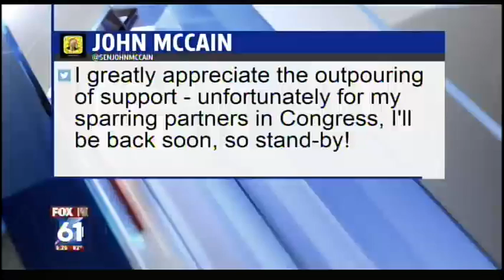Glioblastoma: The Basics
Hartford HealthCare Cancer Institute neurosurgeon Dr. Paul Schwartz explains glioblastoma, the brain cancer diagnosis that Sen. John McCain is facing.